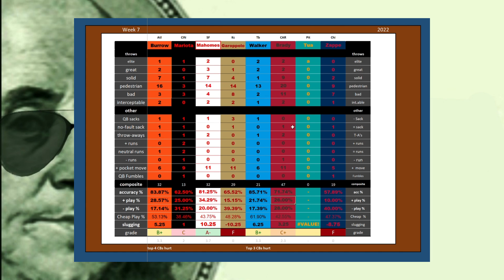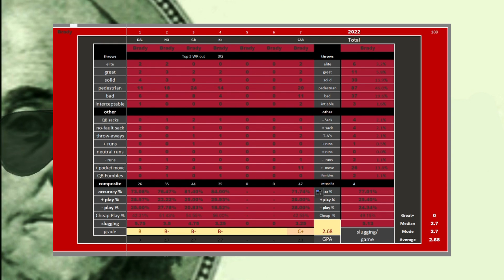Is Tom Brady WASHED or is Byron Leftwich DUMB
What's wrong in Tampa Bay? Is Brady ruining the Buccaneers or is his cast letting him down? You decide!